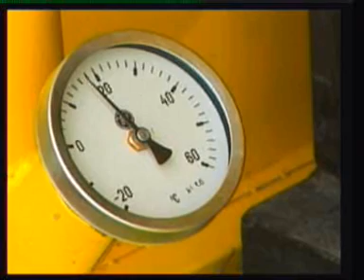TV DEVIC Smederevska Palanka Srbija Serbia11.10.2007 gas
Gasifikacija Vel.Plana
PRODUCTION TV DEVIC Zica Mihajlovic
vojvodina srem banat backa sombor subotica apatin kikinda zrenjanin vrsac
novi sad indjija pancevo sabac valjevo smederevo pozarevac kragujevac kraljevo
nis krusevac cacak uzice pazar pirot negotin zajecar bor leskovac vranje
zagreb skopje podgorica sarajevo jljubljana pristina arandjelovac gasifikacija